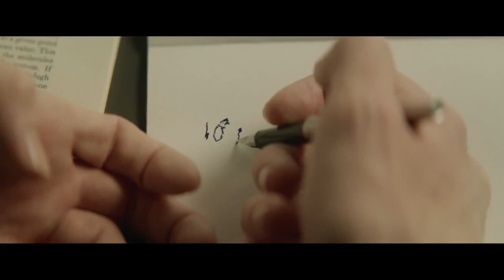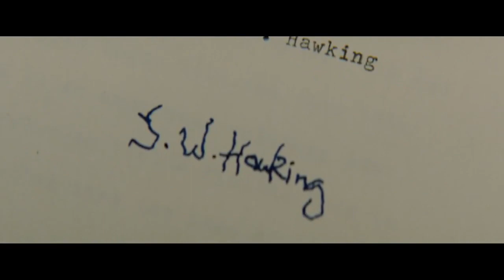Вселенная Стивена Хокинга - трейлер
История отношений между известным физиком Стивеном Хокингом и его женой.